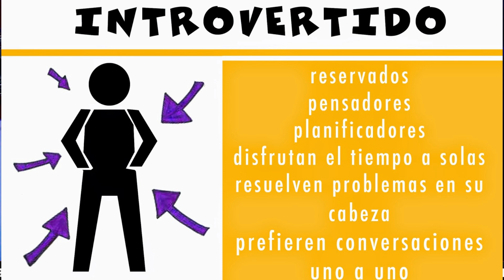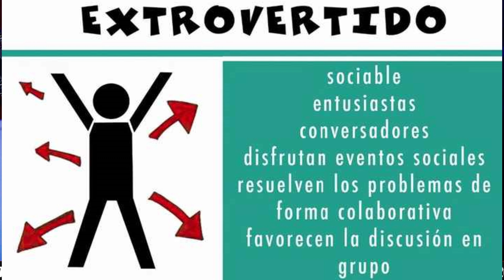PERSONALIDADES Y TEMPERAMENTOS // Reaccion volver al futuro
✅ Mi servicio se financia con el aporte voluntario de la gente que valora lo que hago. Aquí puedes ayudarme a seguir con esto

-LIZZIE TORRES
-MEG-L
-PEDRO SALGADO
-TANA CHAVEZ
-MILAGROS GUTIERREZ
- LUISA DE LA CRUZ